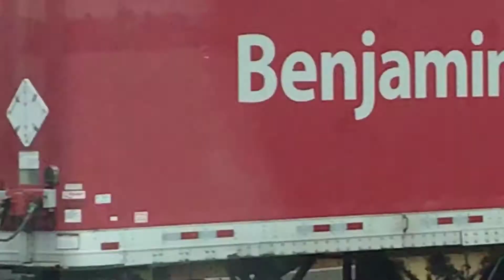Dash Cam Ass-Wagons & Crazy roads + new HOS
Dash cam idiots, verazanno bridge, rolled SUV, crazy PA roads, plus new HOS reminder. HOS rules in effect 9-29-20 Explained HOS :30 rule Clarified, flipped Truck, Blue Tiger support